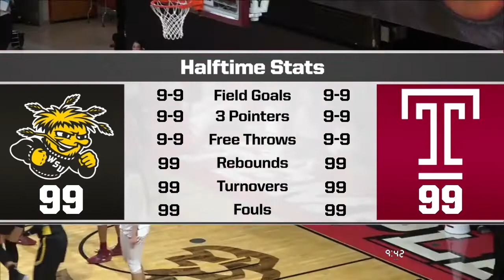Wichita State vs Temple